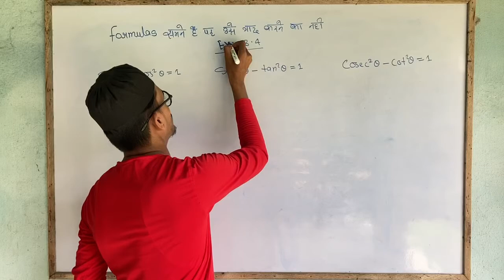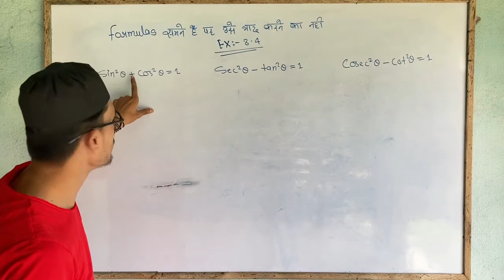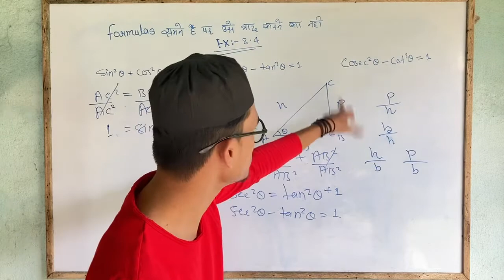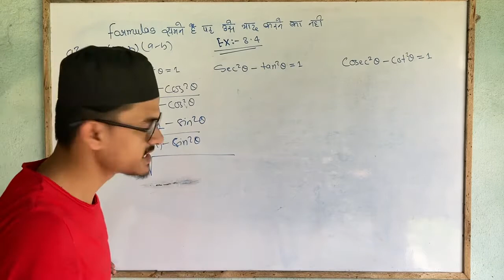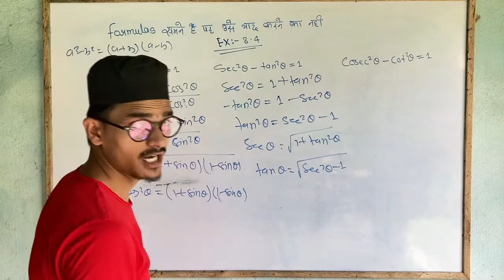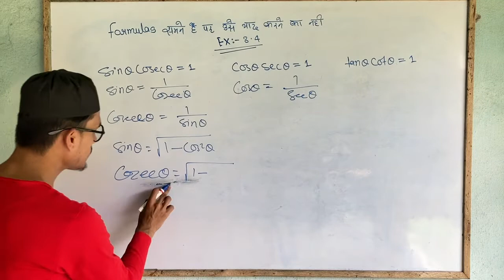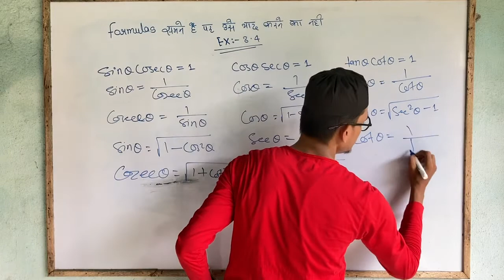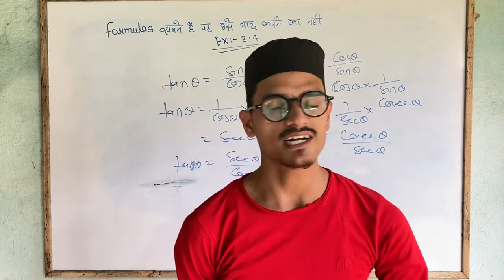Class10 Trigonometry formulas for exercise~8.4।full concept। याद करने का सबसे आसन तारिका।AR COACH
Hlo friend
               My name is Saif Ali and I’m AR COACH of class 10th
दोस्तों यहाँ आप को mathe  और science class 10th की पढ़ाईं कराई जाएगी
और आप लोग को हर science chapter के बाद VVI Objective भी दिए जाएँगे तो आप लोग इस channel को subscribe कर दो तकी हर class आप को जल्द से जल्द मिल सकें

Class 10 ncert mathe exercise 8.4
Class 10 ncert marhe exercise 8.4 ka formulas